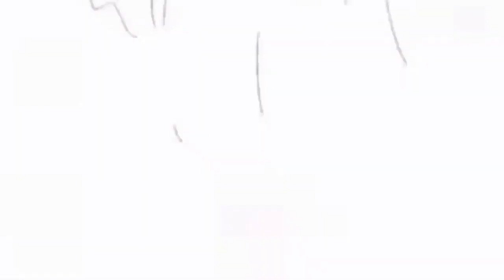Misi Harian Sky Hari Ini Di Hidden Forest | Sky Children Indonesia | Atsui hi